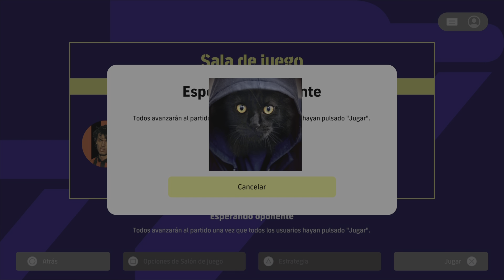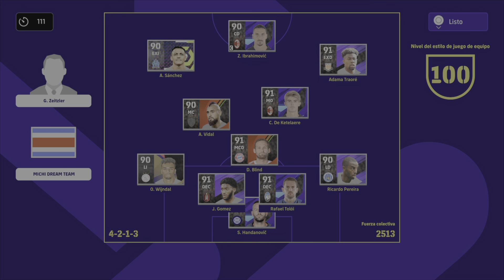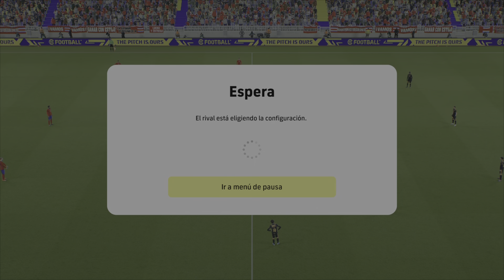Film - Vs DOC S. - 2023_4_22_19_52_16*